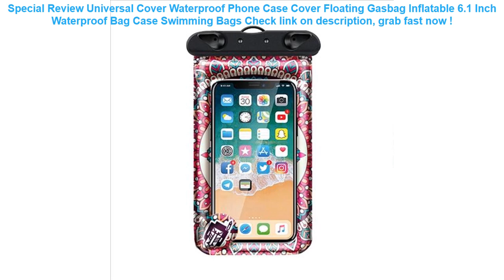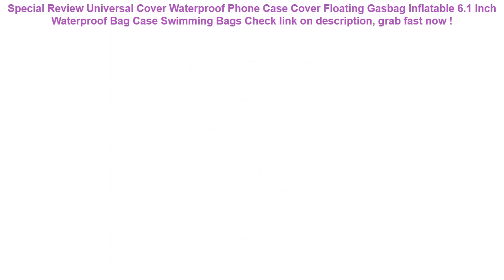Universal Cover Waterproof Phone Case Cover Floating Gasbag Inflatable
13+ best price Universal Cover Waterproof Phone Case Cover Floating Gasbag Inflatable 6.1 Inch Waterproof Bag Case Swimming Bags Good Ideas.

| Discount : 39%

At this time of writing, the Universal Cover Waterproof Phone Case Cover Floating Gasbag Inflatable 6.1 Inch Waterproof Bag Case Swimming Bags has garnered 75 customer reviews with rating of 4.6 out of 5 stars. Not a bad score at all as if you round it off, it’s actually a perfect five already. From the looks of that rating, we can say the product is promising mostly because of the following main reasons:

1. Convencient to Use
Many users love the Universal Cover Waterproof Phone Case Cover Floating Gasbag Inflatable 6.1 Inch Waterproof Bag Case Swimming Bags for the convenience it brings.

2. Easy to Handle
If you’re a first-time use, you would have no problem with the Universal Cover Waterproof Phone Case Cover Floating Gasbag Inflatable 6.1 Inch Waterproof Bag Case Swimming Bags because it’s fairly elementary in usage.

3. Real Value for Money
All the benefits people are now enjoying from the Universal Cover Waterproof Phone Case Cover Floating Gasbag Inflatable 6.1 Inch Waterproof Bag Case Swimming Bags at the current price its being sold both online and in stores makes it a really sweet deal that just doesn’t get any better.
Swim Diaper wear Leakproof Reusable Adjustable for infant boy girl toddler 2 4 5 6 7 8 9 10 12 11 month baby swimwear pool pant =

360 Protect for Apple iPhone XS Max Case Water Proof Clear Back Front Cover for iPhonex Coque iPhone Xr Xs X Waterproof case =

Neoprene Protective Universal Phone Bag Case cover for Samsung Galaxy Note 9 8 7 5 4/S7 6 edge S4 S3 for iPhone X 8 7 6 6s plus =

Waterproof Bag Case Universal 6.5 inch Mobile Phone Bag Swim Case Take Photo Under water For iPhone 7 Full Protection Cover Case =
Fabric Cloth Deer Batman Phone Case For Huawei Mate 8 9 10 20 Pro P10 Plus P20 P30 Pro Lite For Honor 8 9 10 Lite 8X Play Cases =
Casual Men Waist Bags Women Shoulder Bag Pouch Travel Canvas Belt bag Fashion unisex waist pack men waterproof fanny pack =
COPOZZ Waterproof Phone Case Cover Touchscreen Cellphone Dry Diving Bag Pouch with Neck Strap for iPhone Xiaomi Samsung Meizu =
6.0" PVC Luminous smartphone bags for xiaomi redmi 5 plus Waterproof case for iphone 6s for huawei P20 P10 for Samsung S8 case =